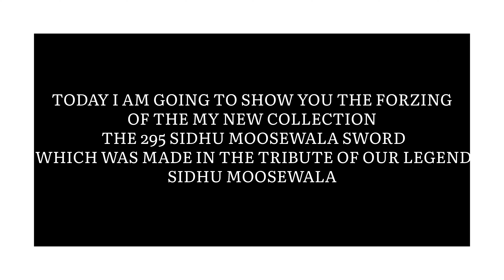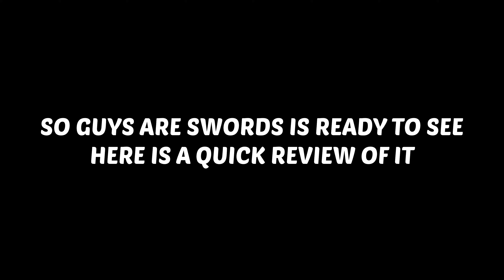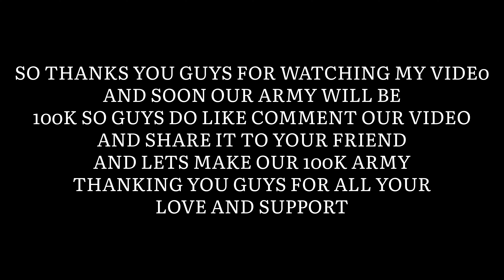TODAY I AM GOING TO SHOW U THE FORGING OF NEW SWORD 295 SIDHU MOOSEWALA SWORDSRMOURY 9759999970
IN THIS VIDEO I HAVE SHOWN WHOLE PROCESS HOW MY SWORD 295 SIDHU MOOSEWALA WAS FORZED WITH. THANKING GUYS FOR SUPPORTING ME AND HELP ME TO REACH 100K.